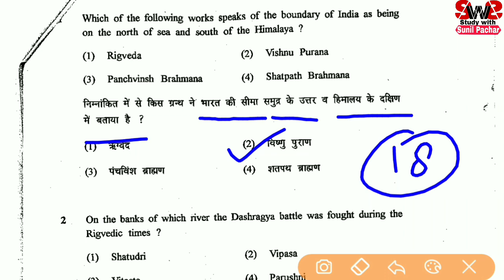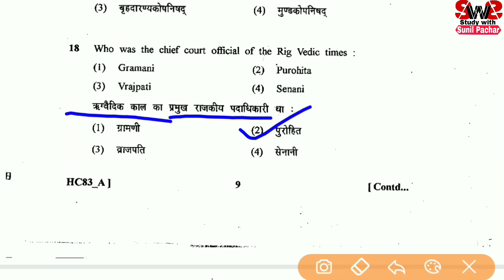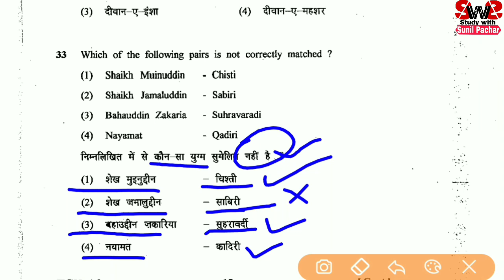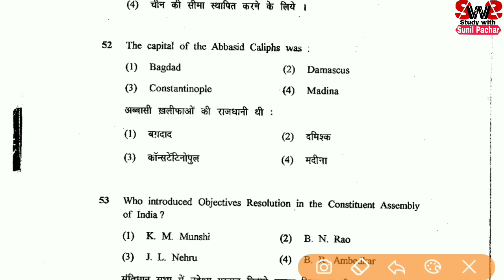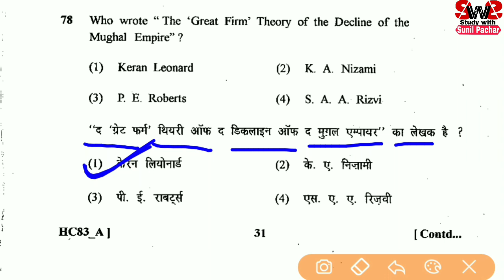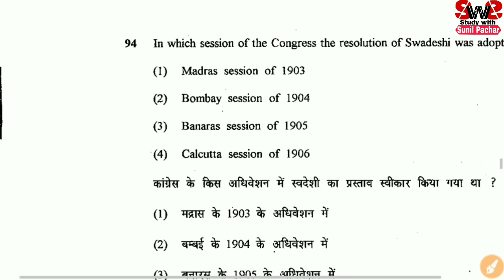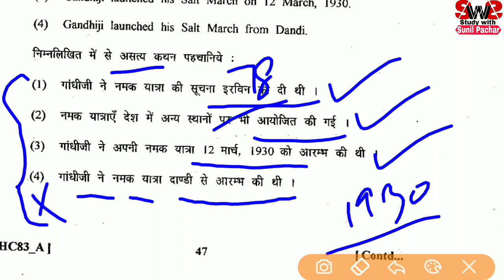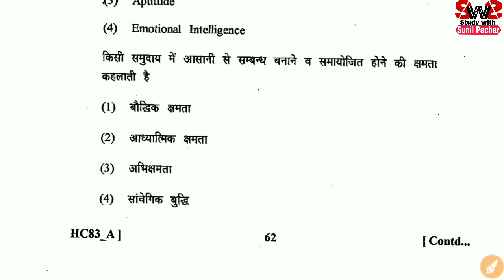RPSC 1st Grade Exam | वर्ष 2014 Complete Paper Solution with Pdf | How to Solve Question in Exam✔️